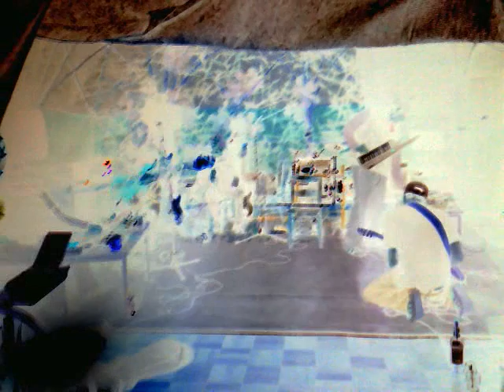Fears Pierce Like Spears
The band performing at Slum Gothic's South West Weird, Saturday 6th June 2009, at the X-Church Gainsborough. Players - Sam uttering and modulation; Grezg debassing and exploration; Neil fingering and exhalation; Tom soaring and incubation; Dex roaring and exclamation. Video - Andy.  Audience - Aga. Sound - Paul.